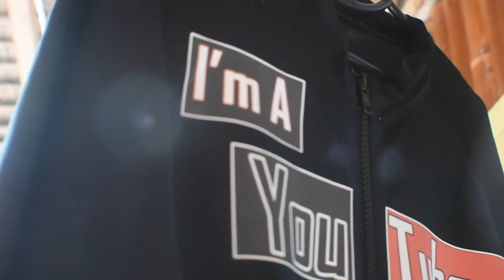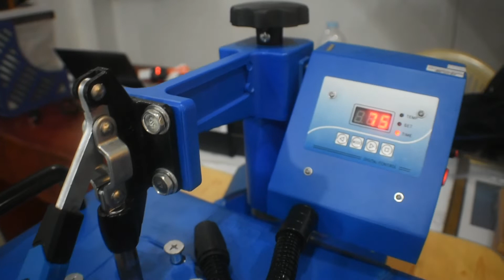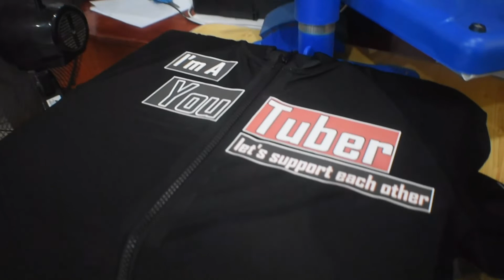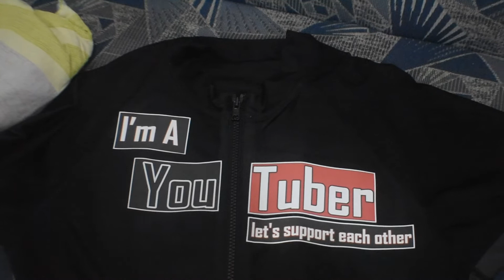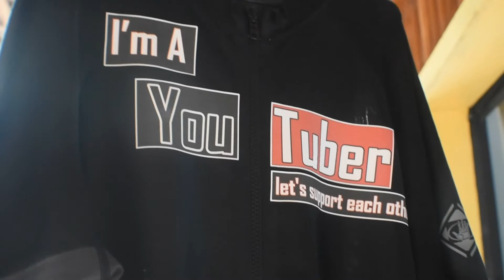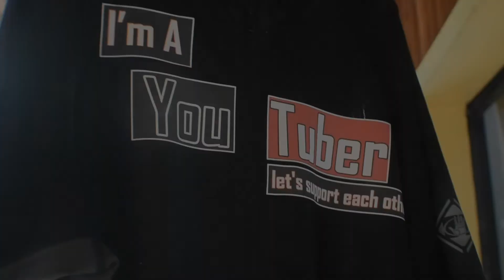T Shirt Printing using Dark Transfer Paper -SMALL YOUTUBER- LETS SUPPORT EACH OTHER!!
T Shirt Printing using Dark Transfer Paper -NEWYOUTUBER -LETS SUPPORT EACH OTHER!!
How to print t shirt using heat press and dark transfer paper
heat press tshirt printing
dark transfer paaper